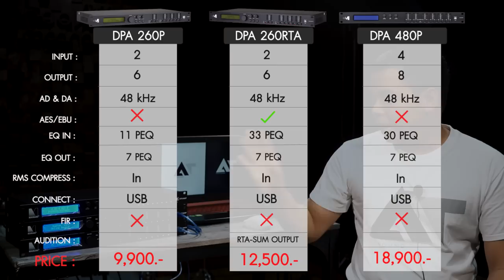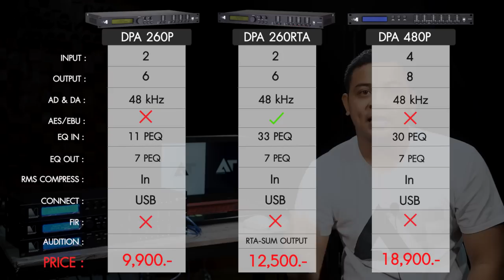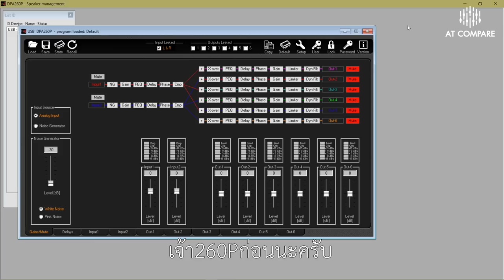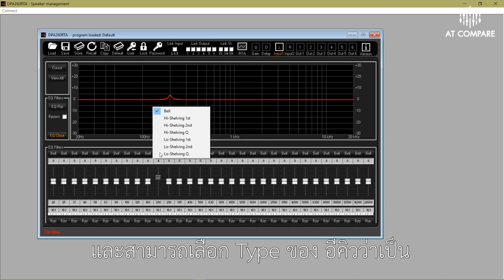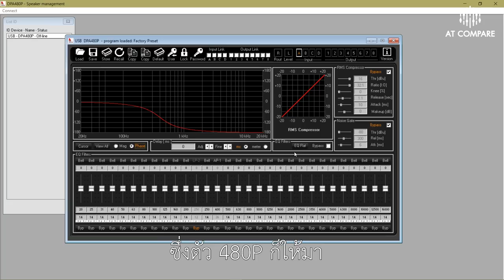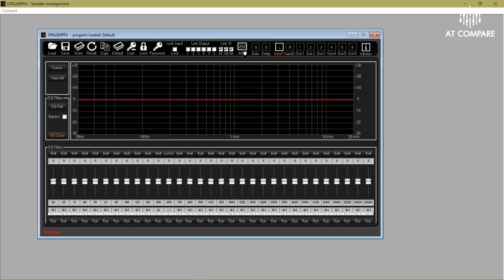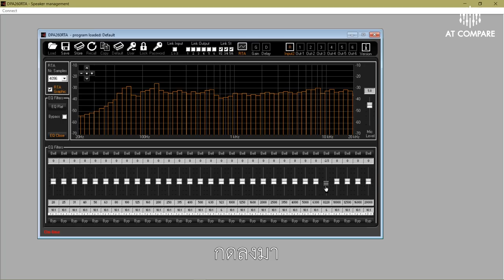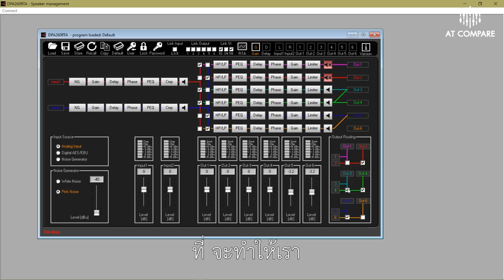เปรียบเทียบความต่าง ระหว่างโปรเสสเซอร์ Marani 3 รุ่นยอดนิยม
เจาะทุกฟังชัน DPA260P 260RTA และ 480P

เปรียบเทียบลึกแบบชัดๆ เข้าใจง่ายแบบ ไม่มีใครเปรียบมาก่อน เหมาะสำหรับคนที่กำลังลังเล และกำลังตัดสินใจซื้อโปรเสสเซอร์ลำโพง หรือถ้ายังไม่ซื้อ ก็สามารถดูไว้เป็นข้อมูลก่อนได้ครับ

ราคาแต่ละรุ่นสามารถดูในคลิปได้เลยครับ ซื้อโปรเซสเซอร์มารานี่กับเอที ฟรีเทรนนิ่งทุกฟังชั่น

ATReview คลิปที่คนชอบเสียงต้องดู